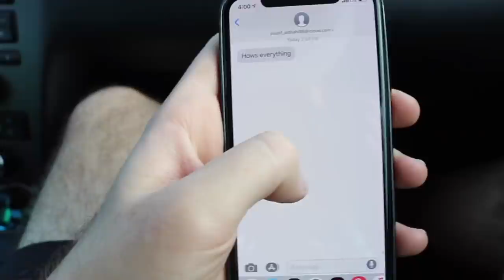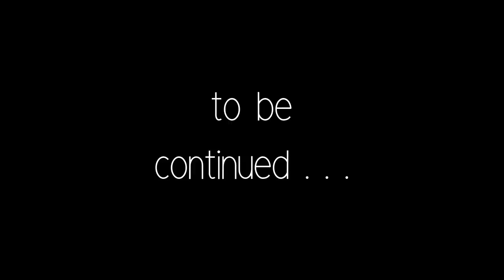COPART SCAMMED MY COUSIN!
In the bright side its a Honda lol, Shouldn't be to hard to fix. Don't worry this channel is not going jdm or some shit just helping my cousin get his new car on the road for next year. Thank you all and have a great weekend.

My Gear "HELP A BROTHER OUT LOL":
50mm lense
18-55mm lense

Copart Build
Honda Civic scam
Copart scam
Buyer beware